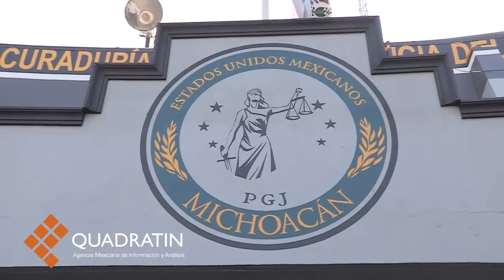Presenta PRD denuncia contra el PRI y Jaime Darío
MORELIA, Mich., 25 de febrero de 2015.- Por la coacción por parte de servidores públicos de la Secretaría de Educación, para que sus subordinados participarán el pasado 13 de febrero en la convención municipal del PRI, para el proceso interno de selección y postulación del candidato a edil de Morelia, el Sol Azteca presentó ante la Fiscalía Especializada de Delitos Electorales una denuncia penal contra el tricolor y contra el candidato electo Jaime Darío Oseguera Méndez.